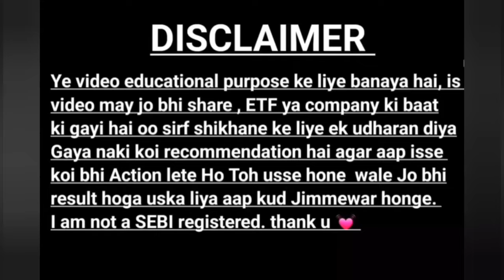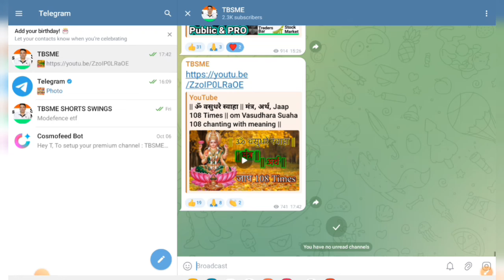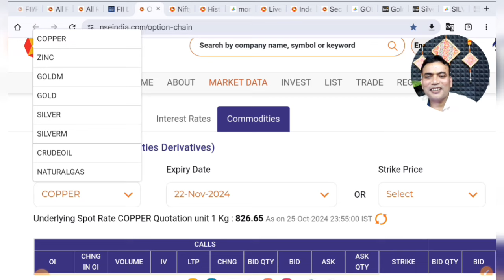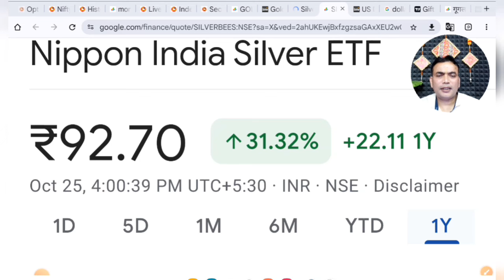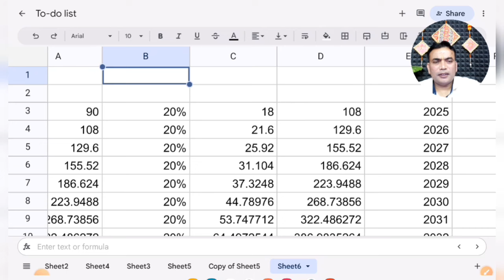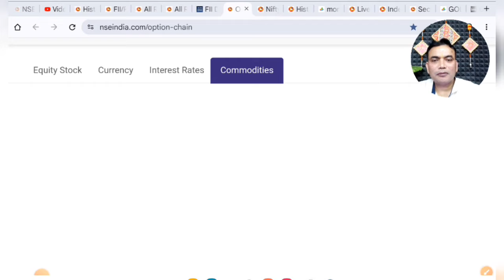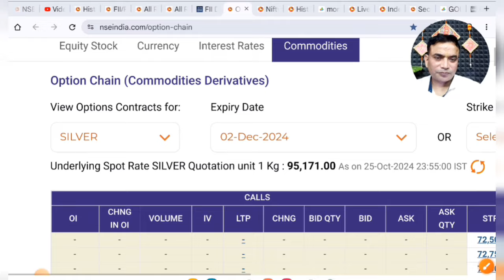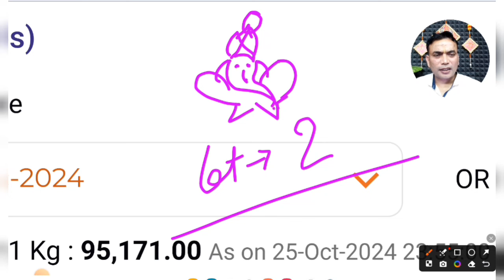Silver का Target 2035 में किस भाव में रहेगा 🚩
For personal discussion on business
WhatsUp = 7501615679